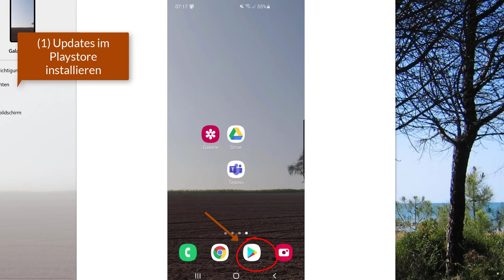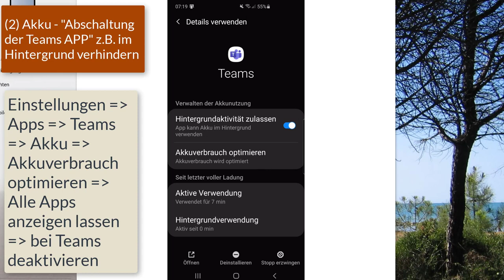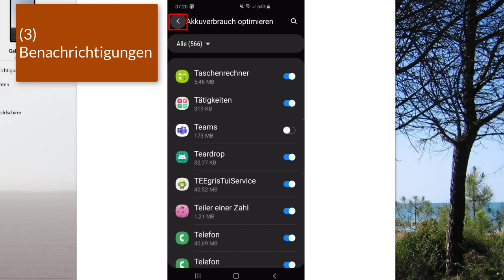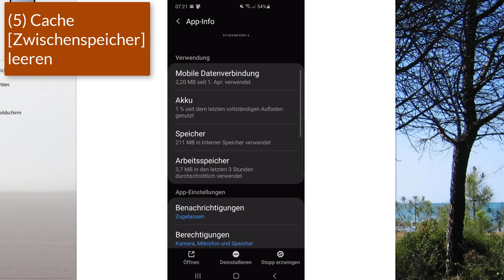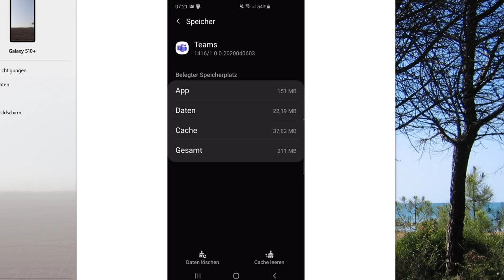Microsoft Teams Android - App - Probleme schnell lösen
Ich zeige in diesem Video wie man Probleme (z.B. fehlende Benachrichtigungen, Inhalte werden nicht angezeigt, Dateien können nicht heraufgeladen werden) mit der Microsoft Teams App für Android schnell schrittweise lösen kann.
Das Video richtet sich an alle welche die Teams APP von Microsoft für Google - Android - Smartphoine verwenden wie z.B. Samsung, Huawei, Lenovo, Oneplus, Asus, Motorolla, Xiaomi etc.